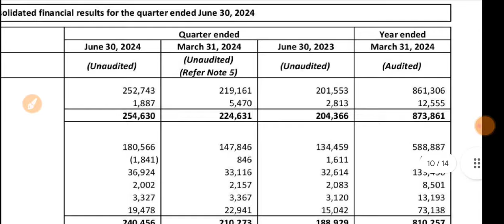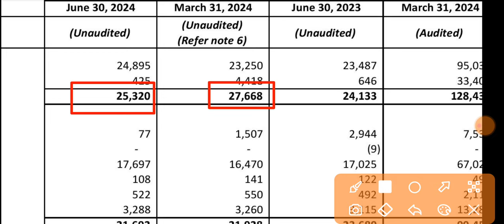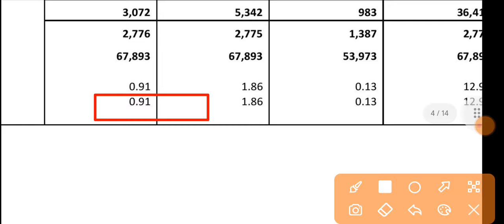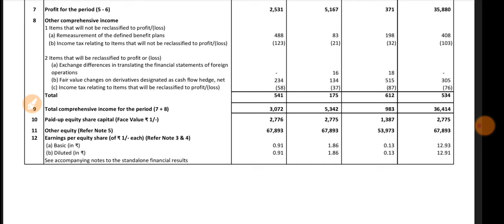Sonata Software Q1 Results 2024 🔴 Sonata Software Results 🔴 Sonata Software Share Latest News